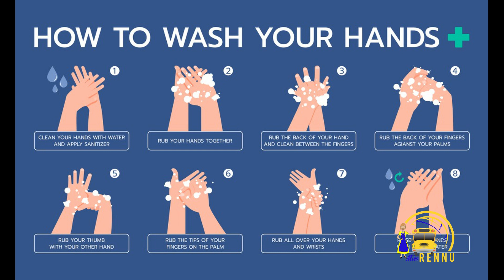Corona Virus - Save the Earth - Storytelling with Miss Rennu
Storytelling with Miss Rennu - Save the Earth from the Corona Virus
A short fictional story written to educate children on the Corona Virus, and how to stay healthy, and observe and follow the rules of social distancing, washing hands and eating healthy. Miss Rennu wanted to illustrate the importance of cleanliness , reduce pollution, save animals and trees, at the same time not scare the children about the Corona Virus. Hope you all enjoy this story.